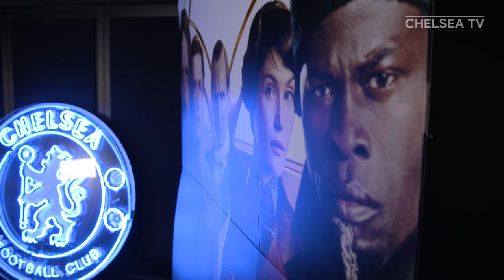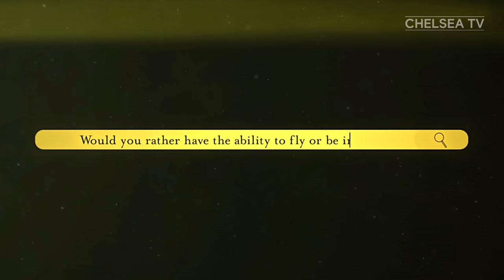"You Can't End It Like That!” | Lukaku & Mount React To The King's Man Sneak Peak | Chelsea Trending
Romelu Lukaku, Mason Mount and Marcus Bettinelli were gripped by a sneak preview of Disney’s latest film The King's Man. See how they reacted to clips from the film, as well as some funny questions and more weird and wonderful content from around the internet!

The King's Man will be in cinemas from Boxing Day!